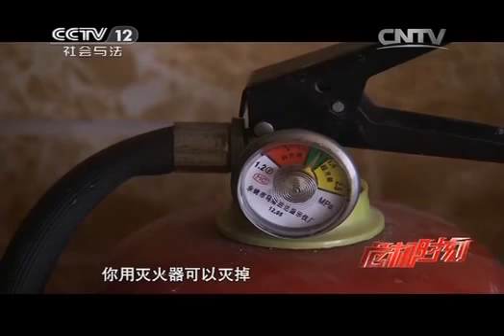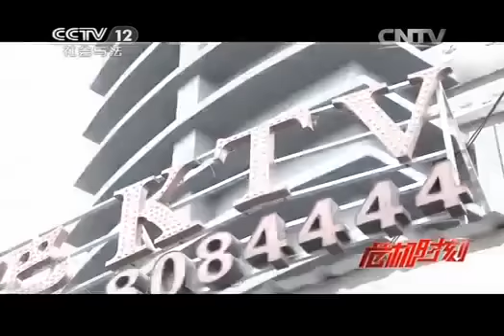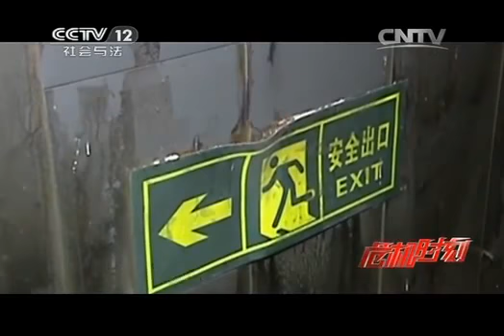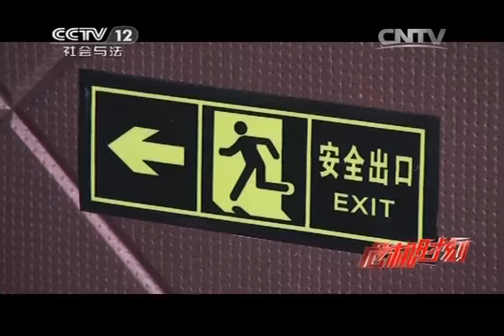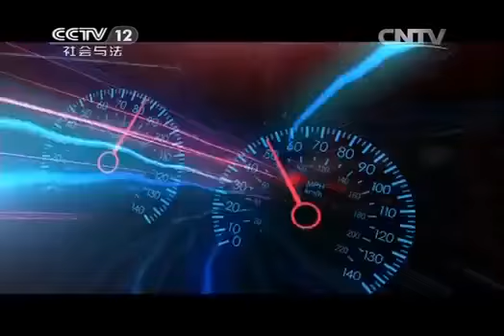20141227 平安365 危机时刻